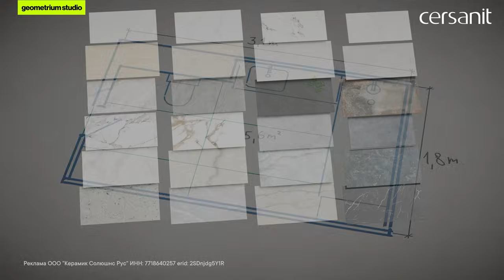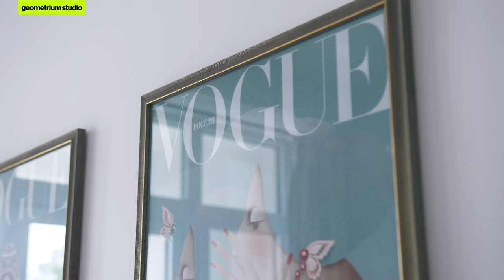Продуман каждый метр! Обзор двухэтажной квартиры 90 кв. м. Дизайн интерьера 2024, рум тур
Друзья, сегодня мы приехали в Сочи и хотим показать вам очень интересную квартиру, которая неожиданно попалась нам на глаза! Основная идея интерьера здесь продиктована расположением  в живописном месте с видом на море — автор проекта Ольга Шаповалова стремилась создать пространство с расслабляющей атмосферой единения с природой. Заказчики, семья из четырех человек, выдвинули обязательное условие: оформить три изолированные спальни и отдельное помещение для хранения спортивного снаряжения. Эта квартира используется как далекая дача: летом — для отдыха на море, зимой — для остановки на время горнолыжного сезона. Наше внимание привлекла также лестница - она функциональна и не занимает много места. В целом, интерьер чем-то напоминает Парижские квартиры. Мы надеемся,  что вы, также как и мы, найдете в этой квартире идеи для вдохновения!

✅ Пройди бесплатный ТРЕХДНЕВНЫЙ марафон по дизайну интерьера и зарабатывай от 100 000 рублей в месяц

❗️Подвесные унитазы нового поколения Brasko Smart от Cersanit - монолитная форма и стильный дизайн, легкий монтаж благодаря инновационным креплениям So Smart ➡️

❗️Коллекции крупноформатного керамогранита 60х120 Stone Universe от Cersanit с реалистичным рисунком под камень бетон и оникс: легкий, прочный, комфортный в укладке для тех, кто ценит эстетику и стиль ➡️

❗️ Внимание, Москва❗️
Открылся новый строительный гипермаркет Строй Гранд по адресу: Химки, Бутаково, 4.

🌟 Всё, что нужно для воплощения твоих идей, в одном месте!

💥 Заходите, выбирайте, стройте мечту вместе с нами!

❗️Легендарный всемирно известный французский производитель многоцветной дизайнерской мебели и аксессуаров для дома и сада.

ТАЙМКОДЫ ВЫПУСКА:

00:00 НАЧАЛО. МЫ В СОЧИ!
01:41 История проекта
03:25 Планировка квартиры
04:09 Стилистика квартиры и ее вдохновение
04:52 Все для ремонта дома, квартиры и дачи
05:55 Кровать, с которой начался интерьер
07:27 Столовая зона
09:19 Лестница и сложности с ней
10:48 Кухня
12:10 Спальня с шикарным видом
14:02 Терраса с видом на закат
16:35 Детская мальчика
18:29 Коридор с интересной плиткой
19:51 Детская мальчика
21:39 Санузлы
24:13 Паша в цветах интерьера!
24:34 КОНЕЦ. ПИШИТЕ, КАК ВАМ!